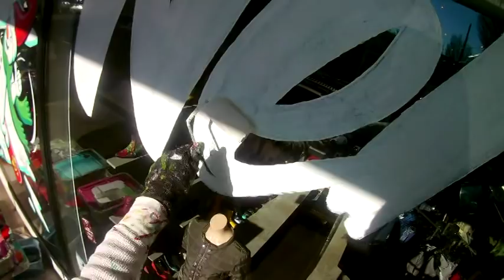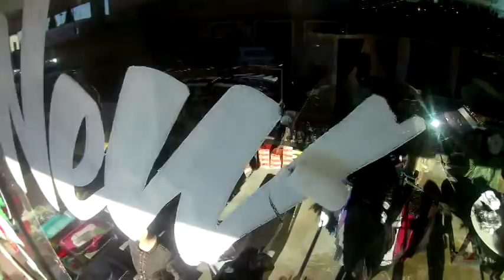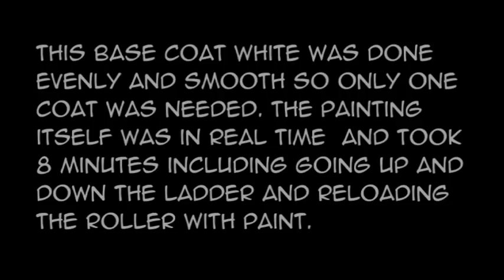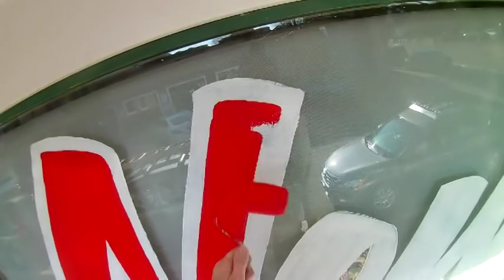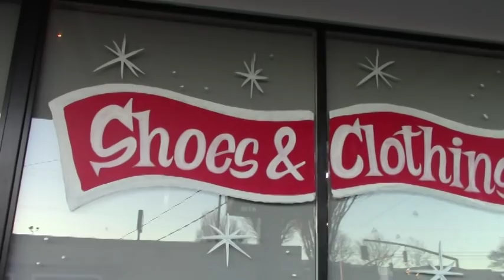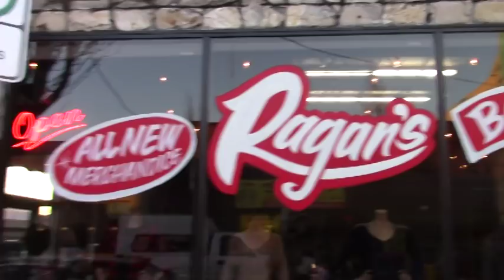WINDOW Lettering (real time)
A relatively short video, no characters , just lettering with 2 colors on a window for a local boutique.